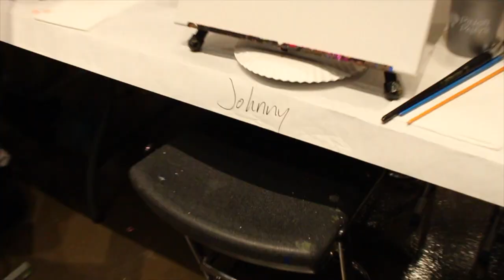"BEST KEPT SECRETS!" Pinotte's Palette Art's & Wine Studio!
Welcome to a new episode of the,"BEST KEPT SECRETS!", where I showcase the most unique spots all around the city, state, country, and even the world for the Sircles App!

In today's episode, I got invited by the owners from the Pasadena, CA location to showcase their spot! Add Pinotte's Palette to your Sircles app and follow me under JKinPublic to see my favorite best kept secrets and top notch business recommendations!

Instagram.com/JKinPublic

Follow my filmer and musician
Instagram.com/1DayWillSee

Sircles.com